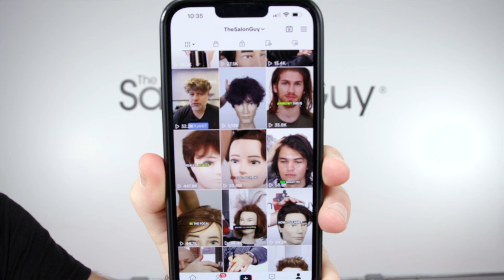I need Your Help - TheSalonGuy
I need your help and opinion on this.

Buy My Hair Products!

Now posting 5x a week! Monday - Friday!

Thanks so much for your interest in my videos and my brand "TheSalonGuy". It means the world to me! Watch celebrity Red Carpet Interviews, Fashion Events, Hair Shows, Celebrities, Motivation, Inspiration, Hair Tutorials, How To's, Education and videos in the Salon and Beauty Industry.
I started TheSalonGuy brand after the passing of my Mother and discovering a role model of mine who has a few books on turning your passion into a business. I have spent the last 20+ years in the salon industry, tech and fashion. I left the industry at some point to become a Fireman and Aux. Police Officer. I did 6 years service and resigned shortly after 9/11.
I have a passion for helping people, educating and motivating. I work with major brands, local businesses and individuals looking to expand and grow.
My videos will be focused on celebrity hairstyles, athletes, models, actors, social media stars and event videos.